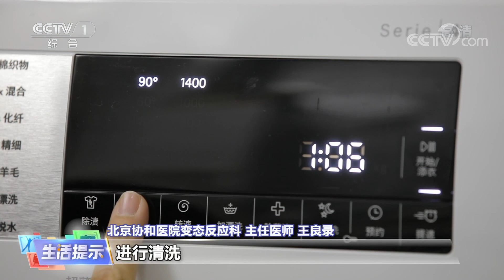《生活提示》 20220927 家里的尘螨都藏在哪儿？|CCTV科教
本期节目主要内容：
    近期，中国呼吸系统过敏性疾病研究联盟发布了一项调查研究显示，2008年到2018年这十年间，尘螨仍是我国最主要的吸入性致敏原。本期《生活提示》和您聊聊关于尘螨的话题。
（《生活提示》 20220927 家里的尘螨都藏在哪儿？）